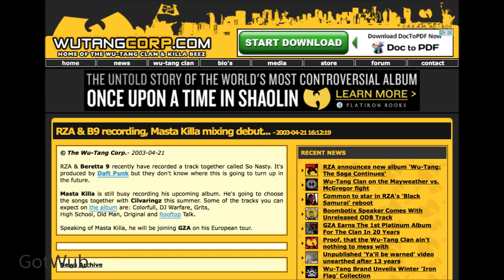RZA ft. Beretta 9 - So Nasty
This track was previously thought to have been produced by Daft Punk but it is not.